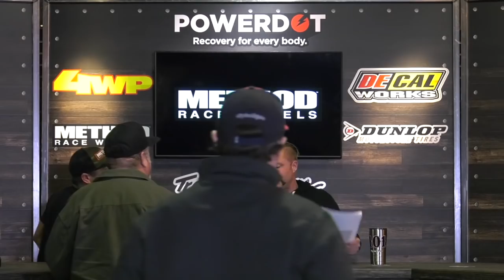Ricky Johnson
RJ talks about racing, life after motocross and family.